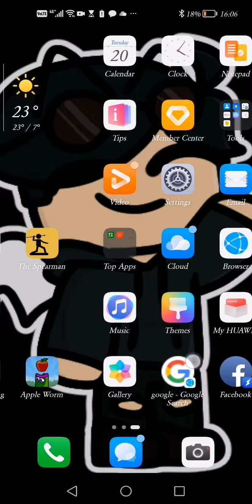Testing all 3 of my cars in RideNinjago (awesome)